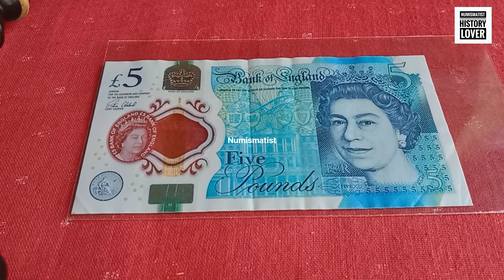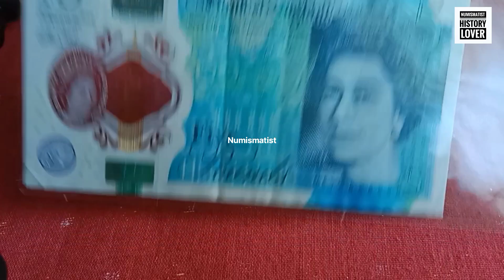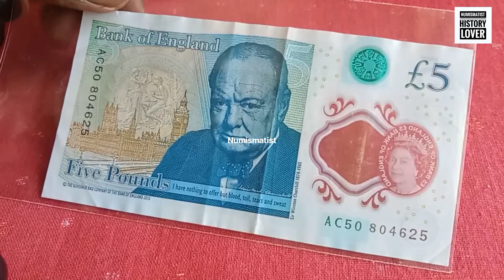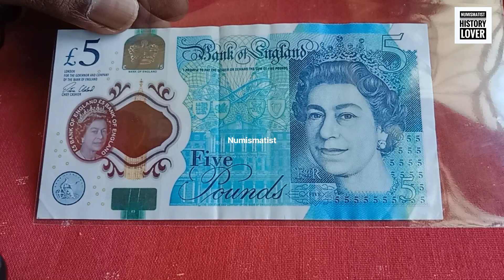Rare England 5 pound Currency ഇംഗ്ലണ്ടിലെ 5 പൗണ്ട്നോട്ട് പരിചയപെടാംcurrency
NUMISMATIST HISTORY LOVER